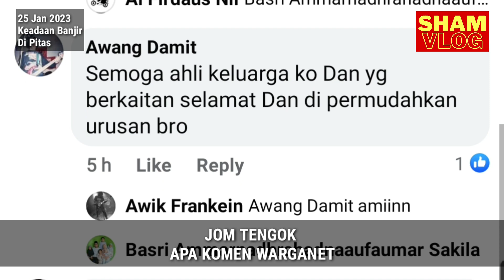Keadaan Banjir di Pitas, Sabah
Sekretariat Jawatankuasa Pengurusan Bencana Negeri Sabah memaklumkan seramai 79 penduduk terjejas banjir

Daripadanya 21 keluarga dipindahkan ke tiga pusat pemindahan sementara (PPS) di daerah Pitas setakat pukul 11 pagi tadi.

Pegawai Daerah Kota Marudu, Alexander Yong berkata, Bilik Gerakan Bencana Alam Daerah telah dibuka

Berkuat kuasa pukul 3 pagi hari ini, manakala Pusat Kawalan Operasi Bencana (PKOB) digerakkan untuk beroperasi.

Rujukan, Sumner dan Kredit;